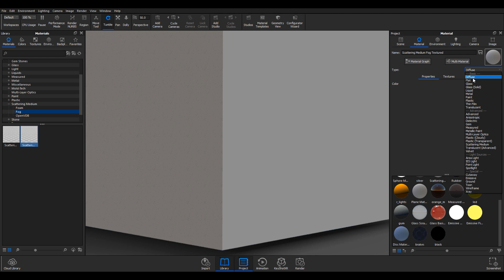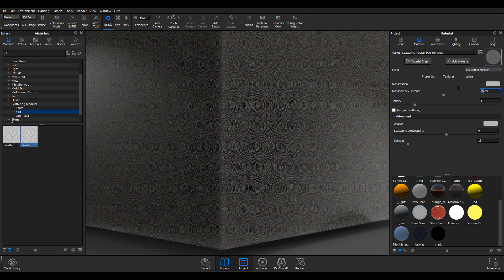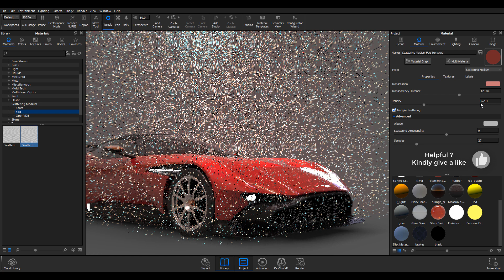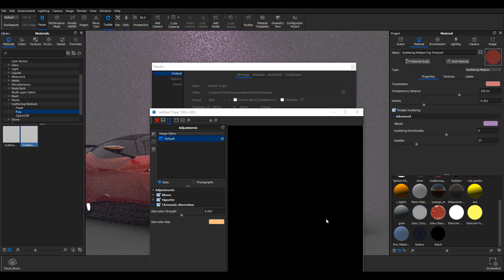KEYSHOT 8 - FOG AND VOLUMETRIC LIGHTING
Let's have a look at the new volumetric and fog feature that exists in keyshot8